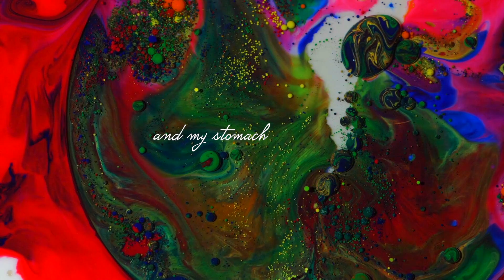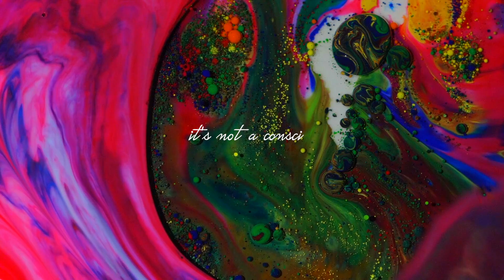Holly Tatnall - Let Me Go (Lyric Visualizer)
Follow Holly Tatnall:
With every phone ring
I know it’s you
And my stomach hurts
I guess you think you
Can push til there’s give
I’m lighting the bridge

The tighter you try
To hold on to this
The harder I pull
It’s not a conscious
Decision but you
Won’t swallow me whole

Some things come in
And they serve their purpose
Doesn’t mean that they weren’t worth your time

"Let Me Go" written + performed + produced + mixed + mastered by Holly Tatnall